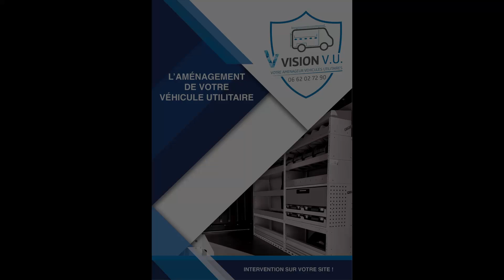Interview de Valery Macron à l arrivée du Rallye des Routes du Nord 2022